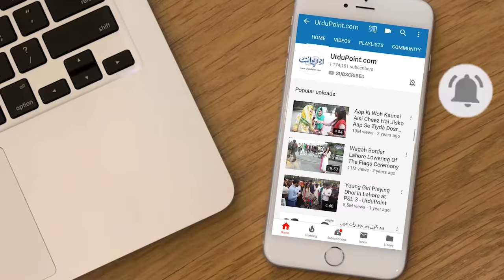Lahore Me Sabse Bari Namaz e Taraweeh Parhane Wale Imam Masjid Dr Subayyal Ikram Ka Life Style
Dr Subayyal Ikram is the grandson of Pakistani religious scholar ٓAllama Ehsan Elahi Zaheer. His virtue is that he is an enlightened Muslim and wears branded clothes and shoes and travels in Mercedes cars while currently holding the largest Taraweeh prayer gathering in Lahore. UrduPoint anchor Farrukh Shahbaz Warraich has talked about the lifestyle of Dr. Sabeel Ikram. He is a big and known  real estate developer  personality in Lahore and doing his own business.